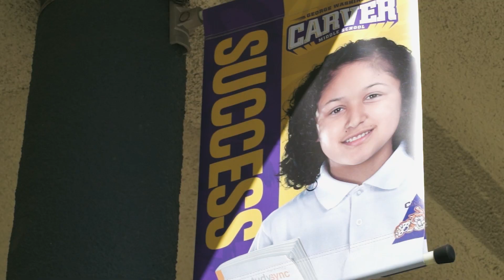George Washington Carver MS Music Video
Thank you to NTS for colloaborating with Carver middle school in making our wonderful music video